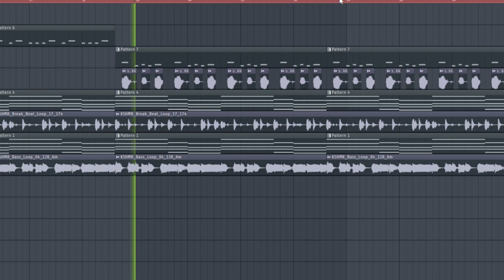How to make an FNF song with FNF-Chan! (FL STUDIO!!)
FNF-Chan teaches you how to make your first FNF song!